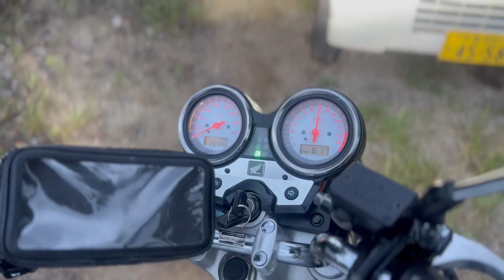HONDA ホンダ VTR250-2 インジェクションモデル